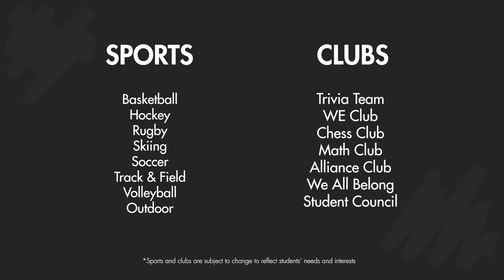Rockland District High School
Upper Canada District / Ontario